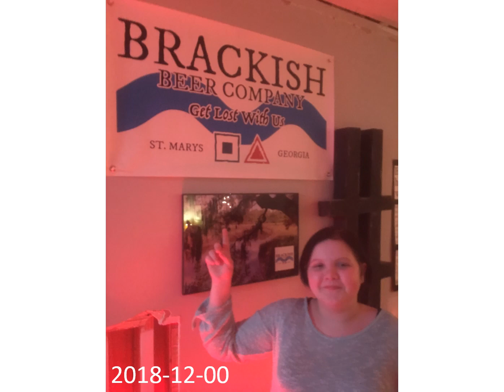Brackish Brewery 2018 to Present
Snapshots of Brackish Live